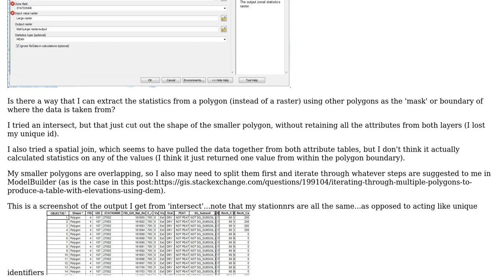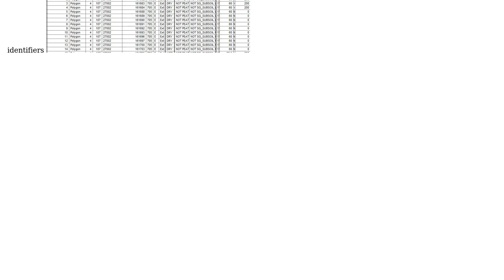GIS: Is there an equivalent of 'zonal statistics' (always used with a raster) for polygons?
With thanks & praise to God, and with thanks to the many people who have made this project possible! You are responsible for your own actions.